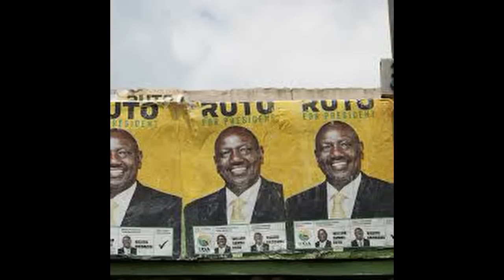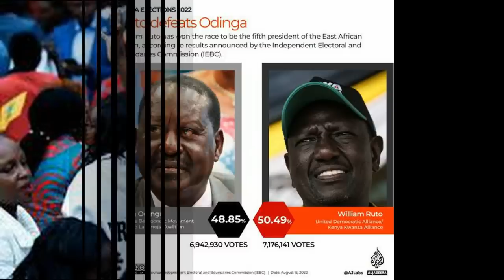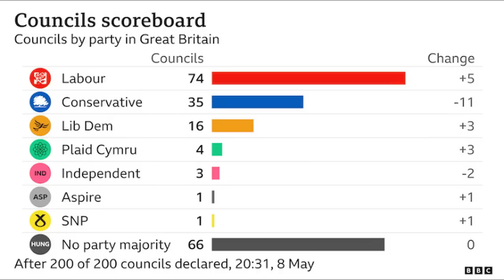ፑቲን ኣብ መዝገብ ኣሸባርቲ ክምዝገብ፣ኣሜሪካ ፈተነ ሃይፐርሶኒክ ሚሳይል!!